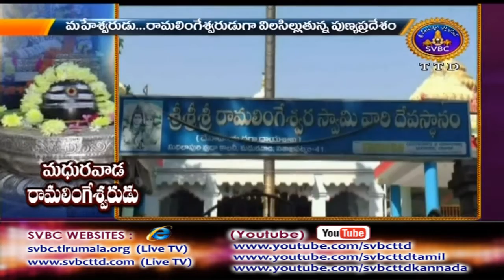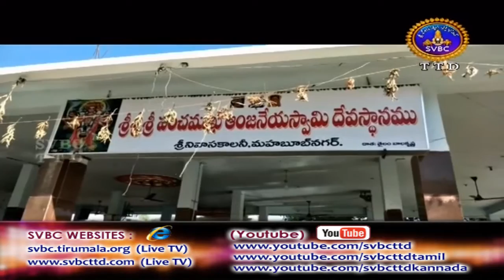Adhyatmika Viseshalu | 10PM | 01-03-18 | SVBC TTD